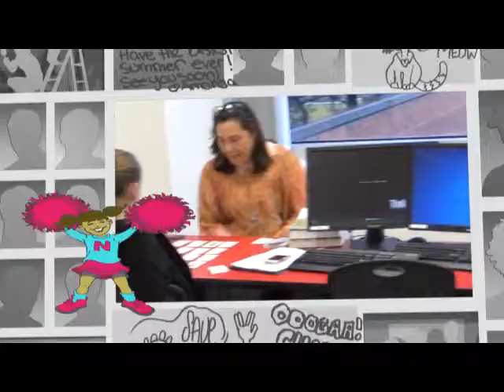A Look at HEROES Academy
Take a look at clips from Biochem, Robotics I & II, Make A Machine,
Creative Writing, Discrete Mathematics and Theoretical Physics!